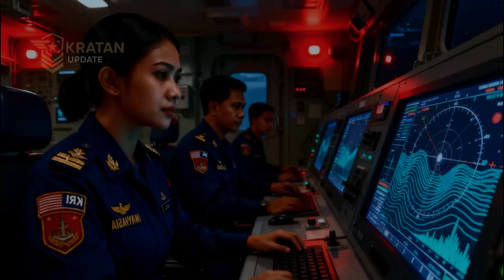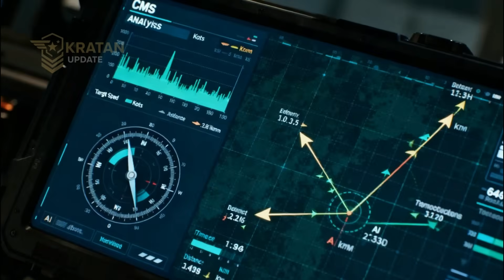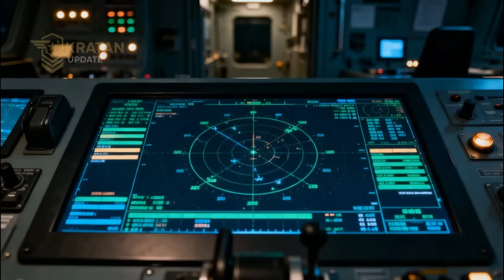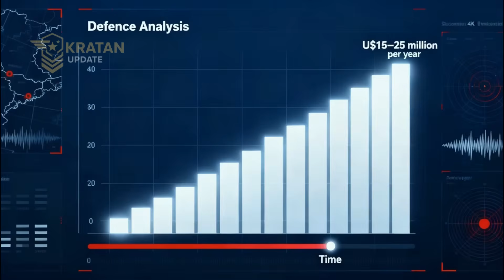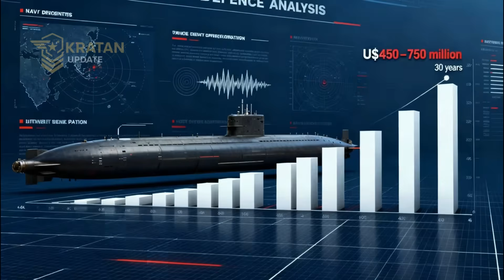Geger! Kapal Selam Anak Bangsa Bikin Dunia Was was—Indonesia Tunjukkan Taringnya!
Indonesia sedang memasuki babak baru dalam sejarah pertahanan maritimnya. Kapal selam generasi terbaru dengan teknologi AIP, sonar canggih, serta kemampuan operasi bawah laut jangka panjang kini menjadi tulang punggung kekuatan laut Nusantara. Dalam video ini, kamu akan diajak menyelam jauh ke dalam dunia kapal selam Indonesia — dari kecanggihan teknologinya, sistem kerja sama internasional, hingga dampaknya bagi keamanan nasional.

Video ini dibuat dengan gaya yang santai, interaktif, dan tetap informatif sehingga kamu bisa menikmati pembahasan strategis tanpa terasa berat. Siap melihat bagaimana Indonesia memperkuat lautan dan menjaga kedaulatan? Yuk kita mulai!

🎯 Apa yang Kamu Pelajari di Video Ini?

– Bagaimana sistem kerja sama Indonesia dalam pengadaan kapal selam modern.
– Teknologi dan kecanggihan kapal selam generasi terbaru.
– Peran strategis kapal selam bagi keamanan nasional dan ALKI.
– Dampak kapal selam terhadap kekuatan militer Indonesia di masa depan.
– Estimasi biaya pengadaan dan lifecycle cost selama 30 tahun.
– Mengapa kapal selam dianggap sebagai senjata paling ditakuti di lautan.
– Seberapa besar nilai strategis kapal selam untuk industri pertahanan Indonesia.

🔥 Ayo Dukung Channel Ini!

Kalau kamu suka konten pertahanan, analisis militer, dan perkembangan geopolitik global, jangan lupa:

Dukungan kamu membuat kami bisa terus menghadirkan konten berkualitas tinggi dan memperdalam pembahasan seputar dunia militer Indonesia dan internasional. Terima kasih sudah menjadi bagian dari komunitas ini!

Kapal Selam Indonesia 2025
Kekuatan Militer Indonesia Terbaru
Alutsista TNI AL 2025
Teknologi Kapal Selam Modern
Kerja Sama Indonesia Prancis Kapal Selam
Lifecycle Cost Kapal Selam Indonesia
Scorpene Evolved Indonesia
Modernisasi Kekuatan Laut Indonesia
AIP Kapal Selam Terbaru
Pertahanan Maritim Indonesia